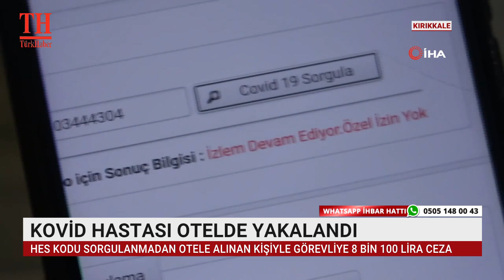KOVİD HASTASI OTELDE YAKALANDI